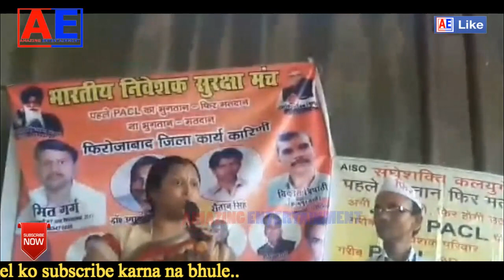PACL NEWS TODAY | हो गया आमरण अन्न-शन्न खंत्म | pacl Latest news|good news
2500 रुपये का आवेदन कैसे करें विस्तार में